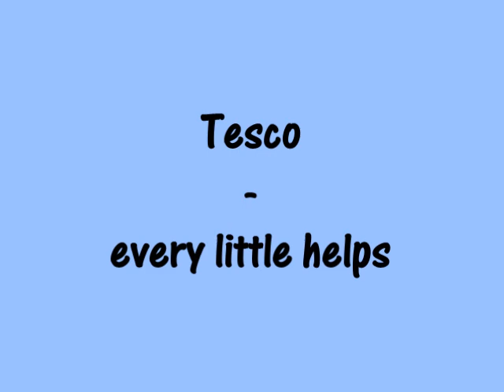Tesco - every little helps!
Yes, but every little what?  It might be coincidence, of course, but since I posted this video, my Tesco.net e-mail has changed from being third-rate (which it always has been) to almost useless - it takes about 5 minutes just to download messages.
Then 4/5 August, I couldn't get into my account at all.
Today, 5 August, I was able to log in but all my messages (in and out) and all my addresses are gone!
9th August I entered all my addresses again.  10th August they have all been deleted again.  What is going on here?
24th August my missing emails and my addresses have re-appeared.  Tesco did not reply to any of my half-dozen emails.  Now 28 August and this tesco.net still isn't working properly.  Surely nobody could be this bad - they must be doing it deliberately, to get rid of me. Perhaps they don't know that I'll be dead, any day now?  They should know because I've told them many times, but they don't read my emails do they?